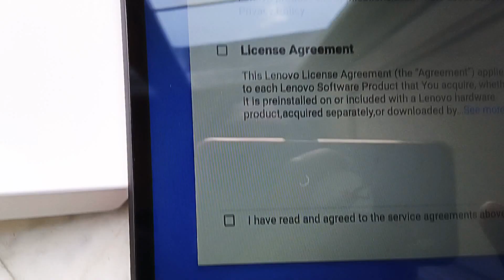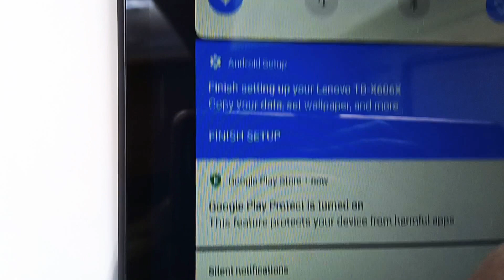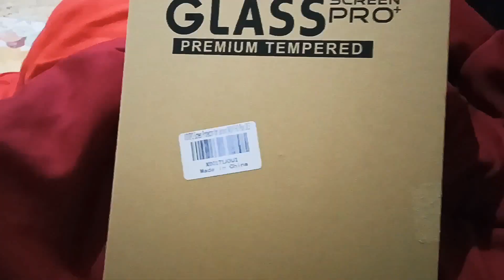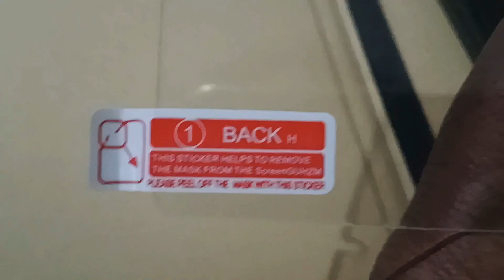LENOVO M10 FHD TAB திறப்பு unboxing in TAMIL with child protective case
unboxing and review of Lenovo M10 FHD TAB. along with child protective case for toddlers. good quality tab with excellent display and sound . good for watching movies and videos online.

this tab is really good . it's a good size and really very convenient to use. it's display is amazing and sound quality is very good. long battery backup. stays the whole day even after watching videos continuously the while day.

Namaster Trip by Ofshane